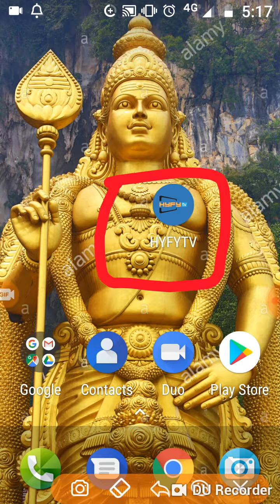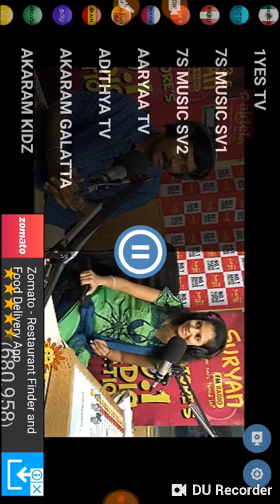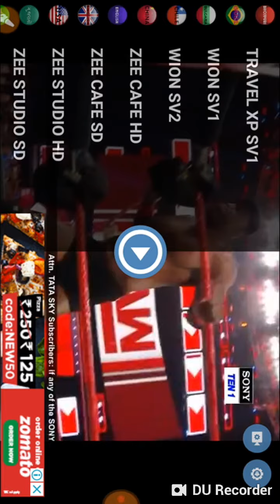How to watch live Tv